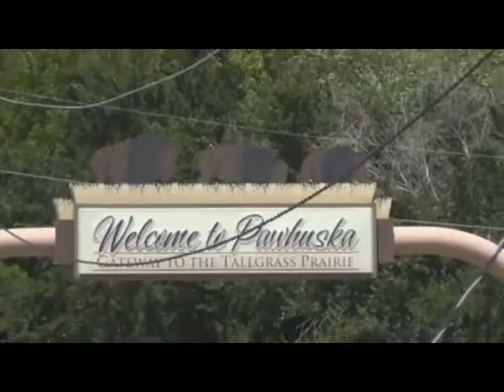OK-Trip1 Buffalo mangled cowboy tour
OK-Trip1 Buffalo mangled cowboy tour Pawhuska Oklahoma Whiting Bed & Bath Tall Grass Prairie Bison bajabands